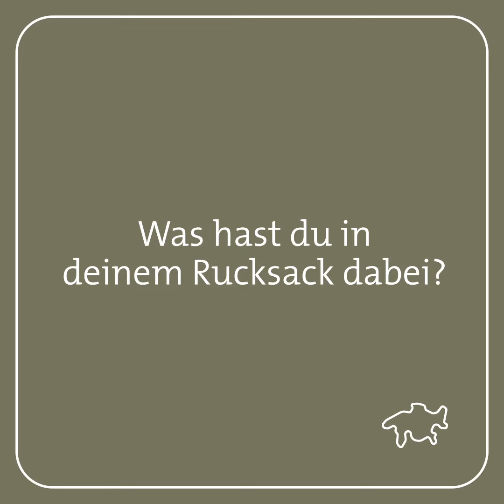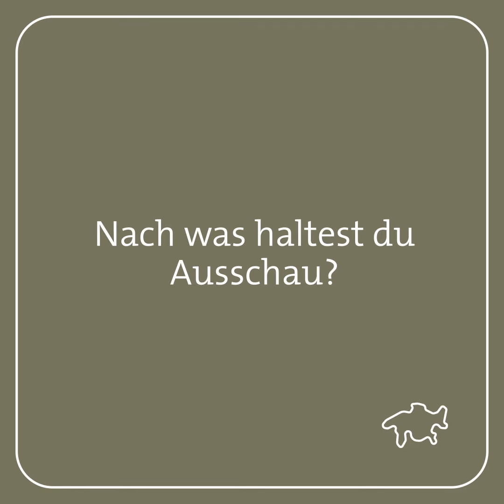Mattiu Defuns - Musiker auf der Jagd - ExpertenGRuss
Mattiu Defuns spricht im 5. ExpertenGRuss zu uns. Der Bündner Musiker des Jahres 2018 erzählt nicht nur über seine Musik, sondern widmet sich diesen Monat vor allem dem Thema Bündner Hochjagd und welchen Stellenwert diese für ihn und seine Familie hat. Im folgenden Link kannst du das ganze Interview nachlesen